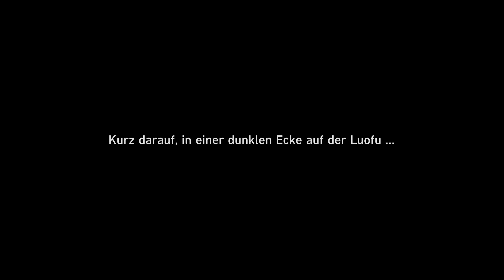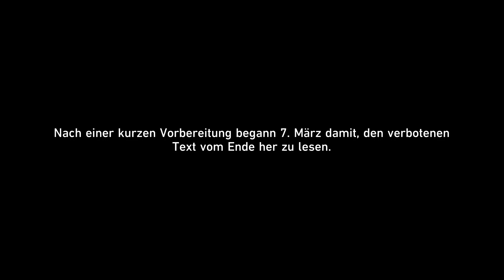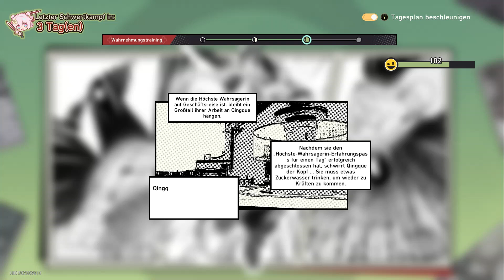Honkai Star Rail #1428, Lets Play PC, Manga Anime SciFi Rollenspiel rundenbasiert, deutsch, GamePlay